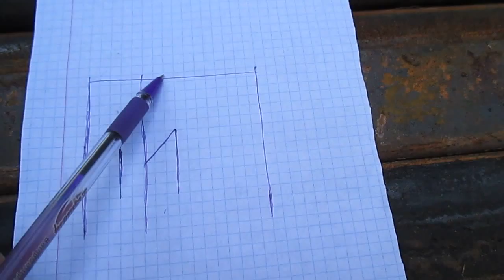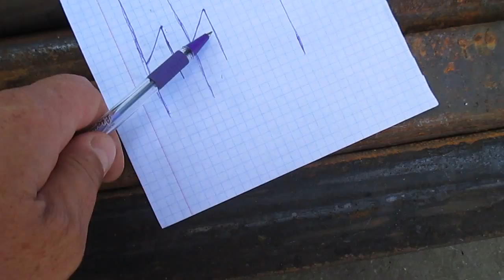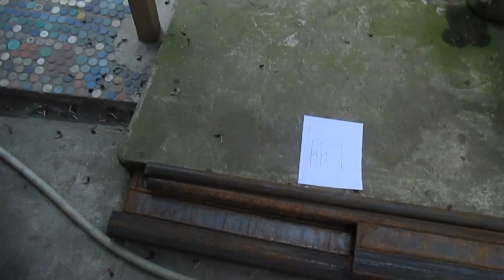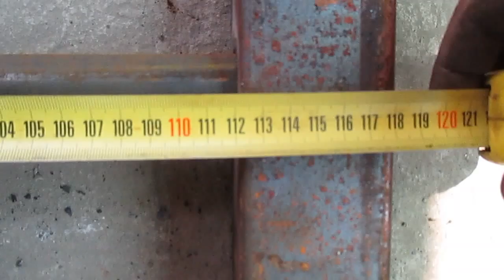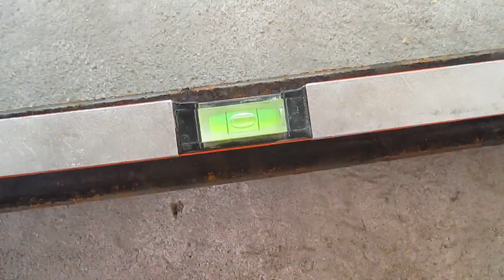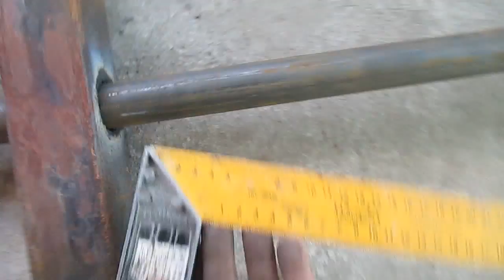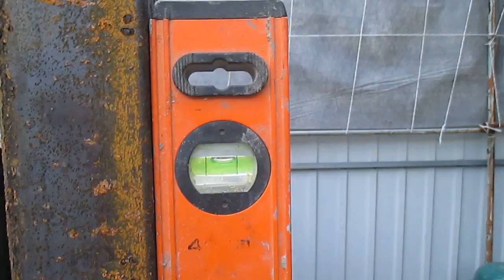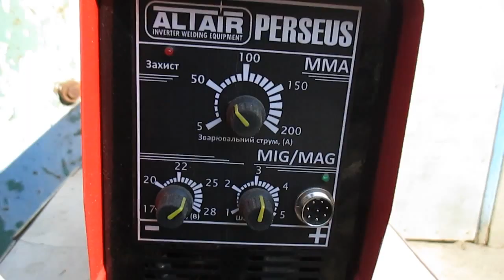Турник и брусья своими руками.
Соорудил во дворе мини спорт городок из турника и брусьев. Подробный процесс смотрите в видеоролике.